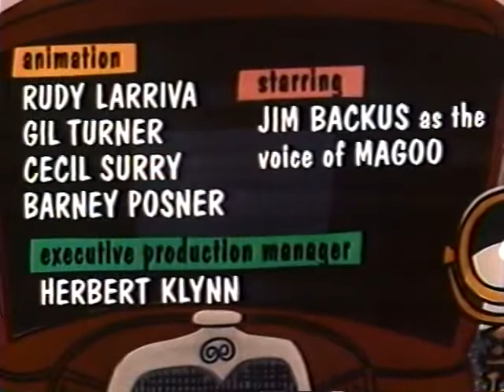Mr Magoo in Magoo's Puddle Jumper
Mr. Magoo and his nephew drive their new car into the ocean. This cartoon won an Academy Award for best cartoon.